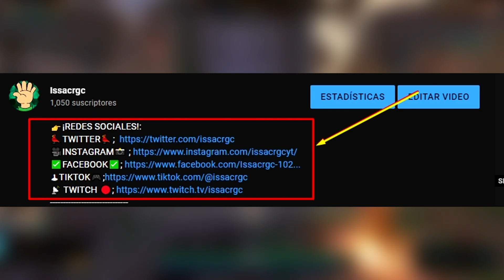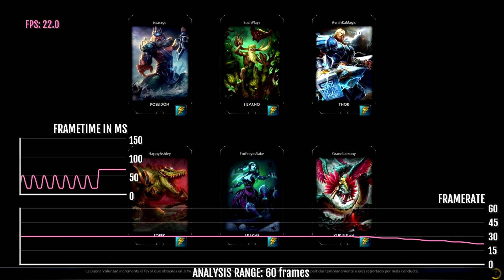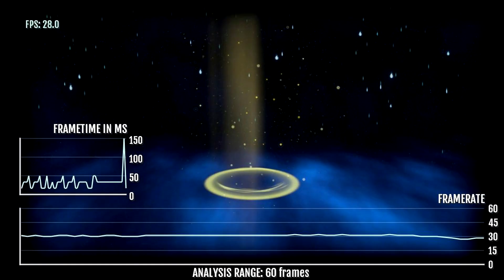Smite en xbox one fat [Frame rate]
EY! Aquí les traigo un gameplay más! Esta vez de Smite para xbox one fat, este juego salió hace muchos años a ver que tal sigue en 2023.
Síganme en todas mis redes!! Eso me ayudaría muchísimo.
👉TODOS LOS QUE QUIERAN SALUDOS SIGANME EN TWITTER, EN FACEKBOOK, INSTAGRAM, TIKTOK Y TWITCH, LE TOMAN UNA CAPTURA DE PANTALLA A SUS FOLLOWS PARA LUEGO MANDARMELAS POR DM EN TWITTER!
00:00 Smite - Intro
00:14 Smite - Gameplay
09:27 Smite -  Framerate

Título: Dragon Castle
Artista: Makai Symphony
Género: Epic battle